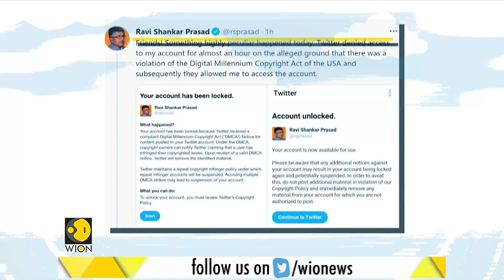Indian govt to Delhi High Court: Twitter fails to comply with IT rules| Indian govt Vs Twitter| WION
The Indian government has told Delhi High Court that Twitter has failed to comply with the country's new IT rules. The center in an affidavit filed said that any non-compliance amounts to a breach of provisions to IT rules leading to Twitter losing its immunity confirmed under the IT act.